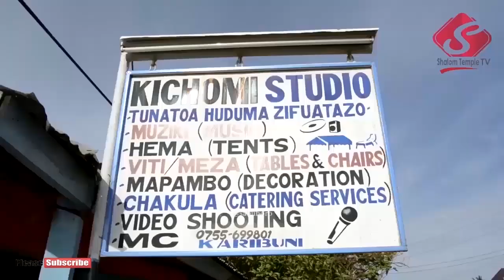YOUTH CAMP SHALOM: Day Two: Maombezi Pastor Dr.Nzogele ''Kijana na Utumishi'' - June 25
Moto wa Roho Mtakatifu unaendelea kuwaka hapa FPCT Shalom Temple kunakofanyika kambi ya vijana kanisa la mahali Shalom Temple, katika video hapa ni Pastor Dr.Nzogele akihudumia vijana wa kanisa la mahali Shalom Temple lililopo Kahama mjini